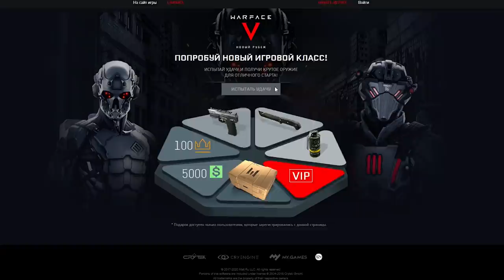ЗАХВАТ на РМ Warface ☛ Золотой Kel Tec KS7